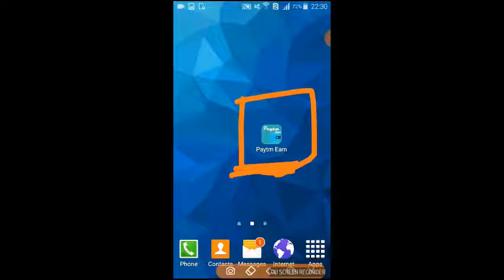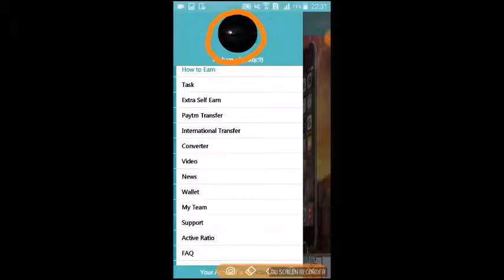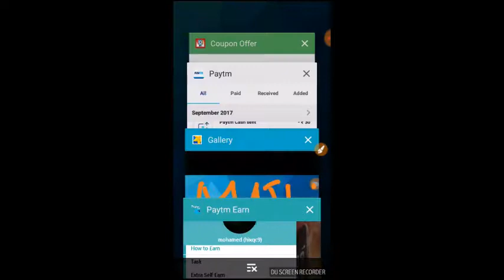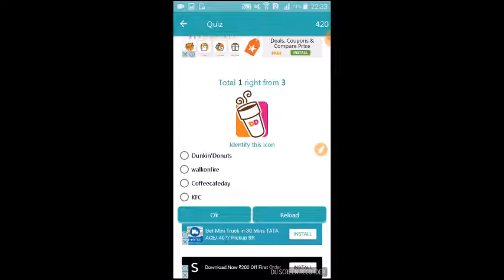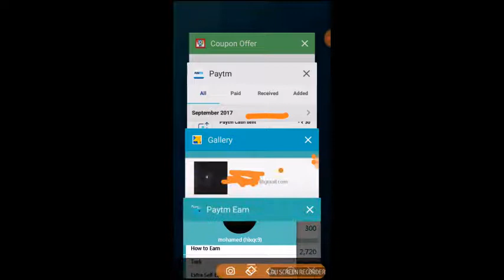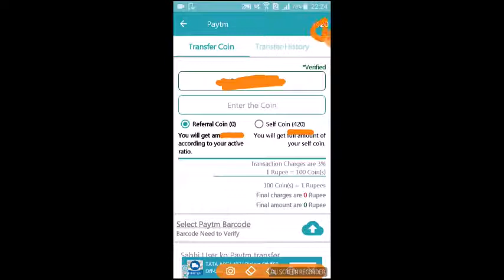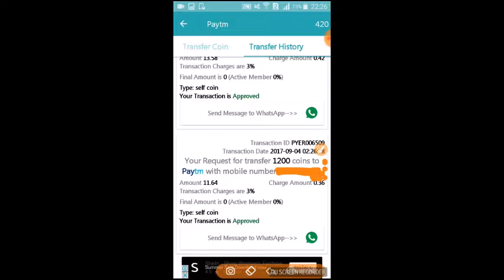MONEY EARN APP WITH PROOF ITS TRUE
its true app I attach with proof
try to earn dailly